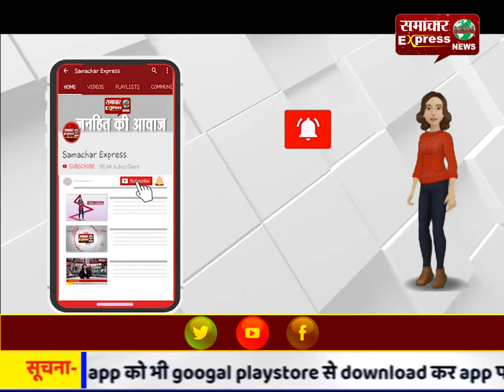नुकीले हथियार से गोदकर मासूम की निर्मम हत्या, शव रखकर लोगों ने लगाया जाम